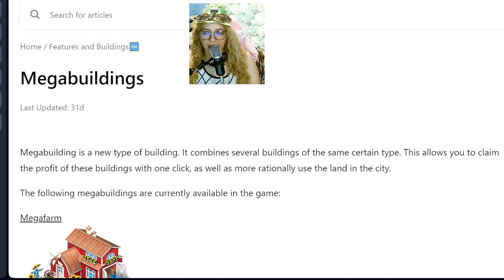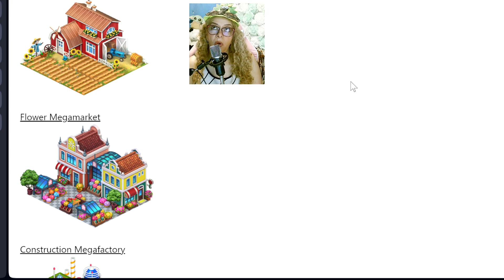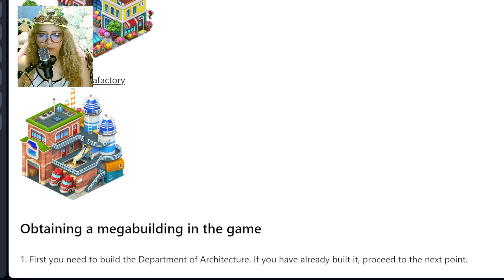How to make Megabuilding in SuperCity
00:00 introduction
00:12    steps in playkot page
02:03 architecture apartement
05:17 my megabuildings
06:38 lets start another new one
12:23 placing the new megabuilding
15:33 summary